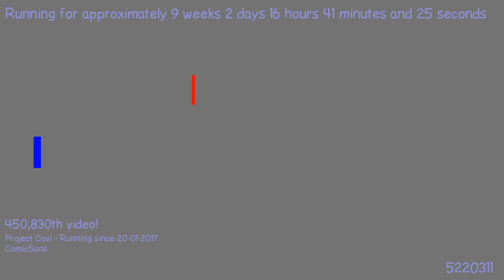1495924394 - Webdriver Cavi - H2